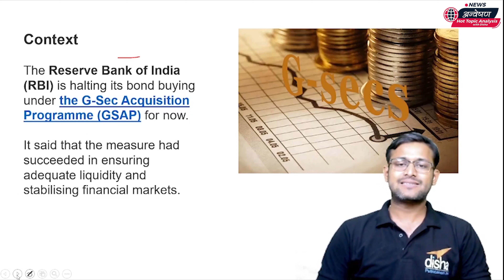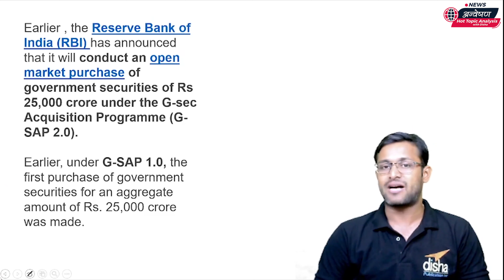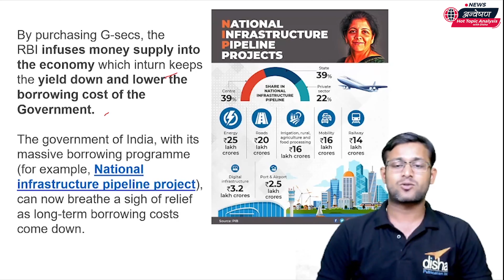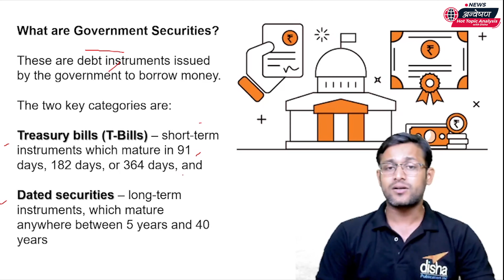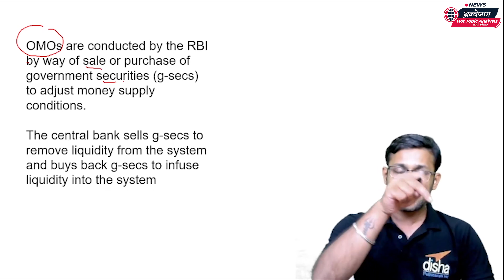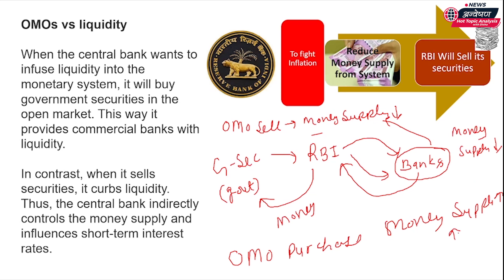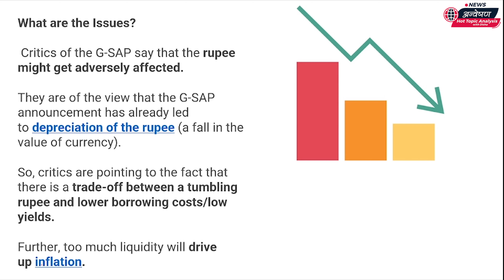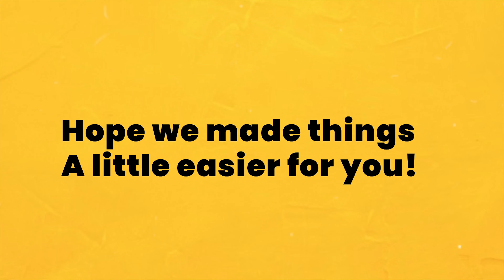अन्वेषण - The G-Sec Acquisition Programme (G-SAP) || Open Market Operation (OMO). g-sec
The G-Sec Acquisition Programme (G-SAP) is basically an unconditional and a structured Open Market Operation (OMO), of a much larger scale and size.

RBI has called the G-SAP as an OMO with a ‘distinct character’.

The word ‘unconditional’ here connotes that RBI has committed upfront that it will buy G-Secs irrespective of the market sentiment.

For more Exam Updates, PDF, Preparation and strategy join our Telegram channel